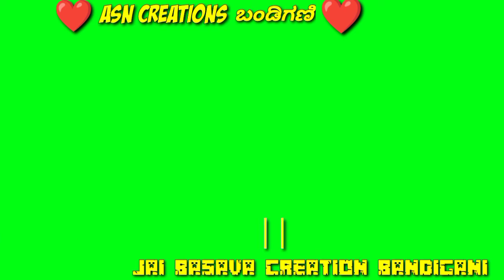❤❤❤Malu nipanal new green screen Love feeling janapa songs🎵